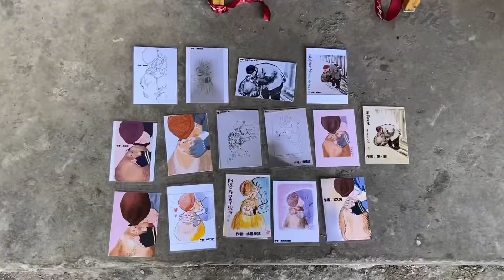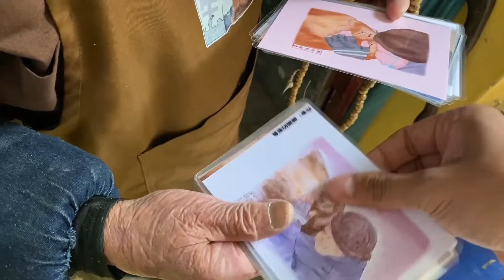猴子与人类和谐相处，摆造型让游客拍照Monkeys Live In Harmony With Humans, Posing For Tourists To Take Photos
哈喽~这里是【師太和獨臂猴星星】的YouTube官方唯一频道
如果你喜欢猴子
如果你喜欢聪明搞怪的小动物
如果你喜欢我们可爱机灵的星星
在这里，
会有星星的搞笑日常，
带给你无尽的欢乐！
感谢大家的支持！